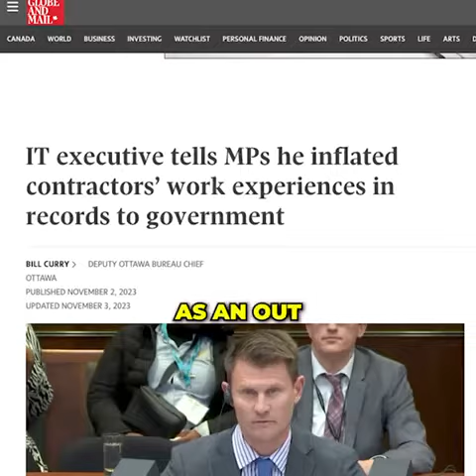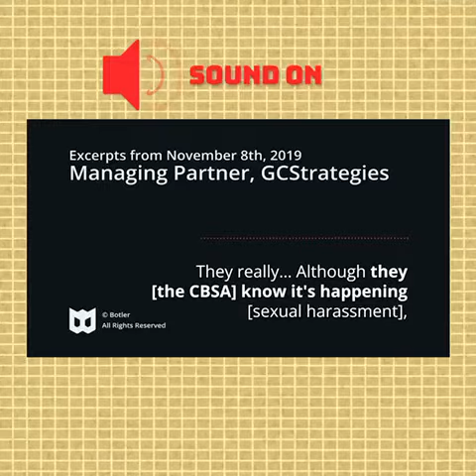Another ArriveScam Lottery Winner!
The GCStrategies guy was caught bragging about having the ear of the CBSA president! Canadians paid this “IT company” $11 MILLION in ArriveCan contracts to do what exactly? It wasn’t to do any IT work! The ArriveScam lottery sure seems lucrative to those who have the right connections.